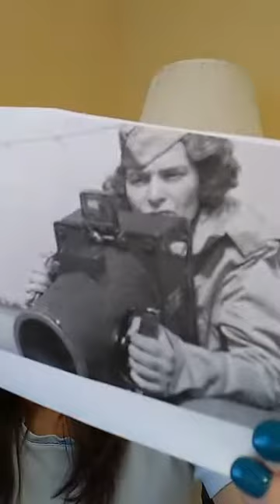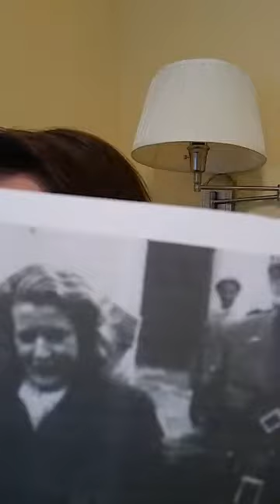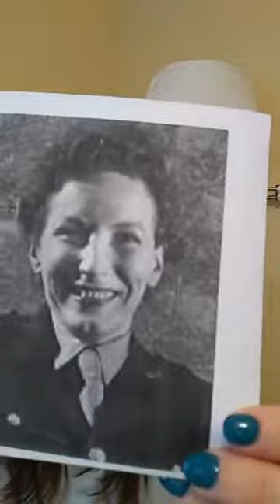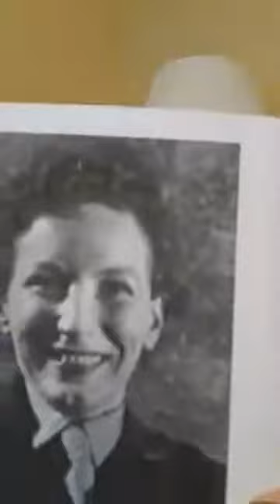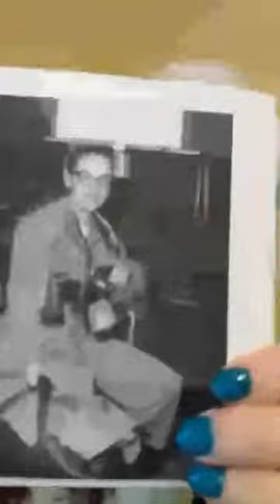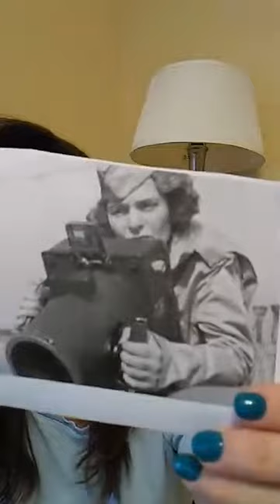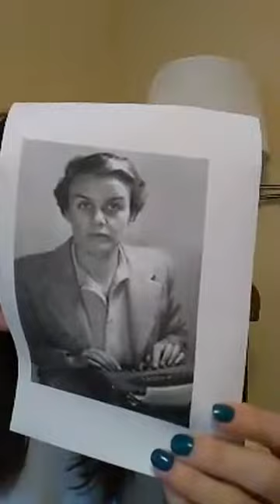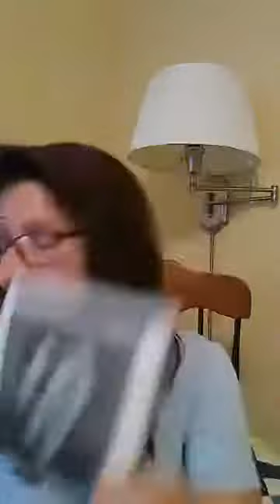Moments in History: Women War Correspondents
I discuss women war correspondents during WWII in general and share quotes and memories from journalists such as Dickey Chappelle and Mary Welsh.